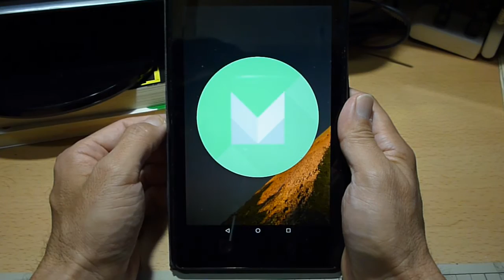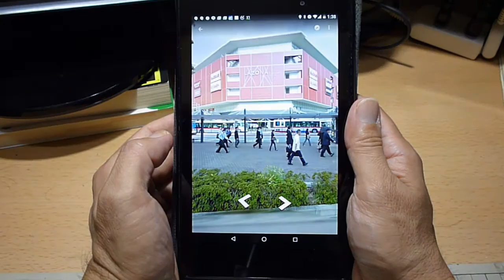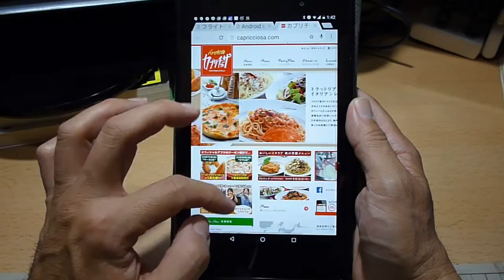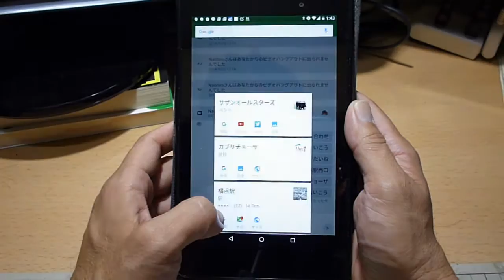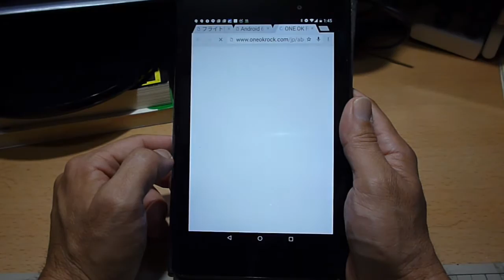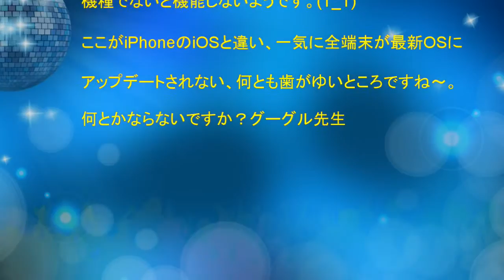Nexus7（2013）Android6.0 Marshmallowアップデートと新機能Now on tapの紹介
先日、私のNexus7（2013）がAndroid6.0 Marshmallowに
アップデートされました。
今回はAndroid6.0へのアップデートに伴い実装された新機能
「Now on tap」の紹介を致します。

とっても便利な機能ですが、今のところAndroid6.0の
入っている機種でしか使えないようです。